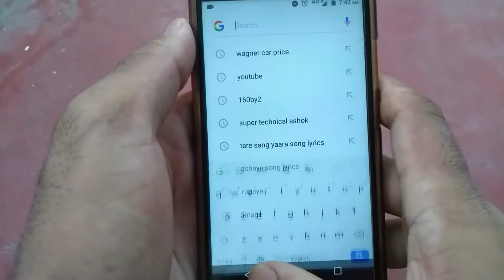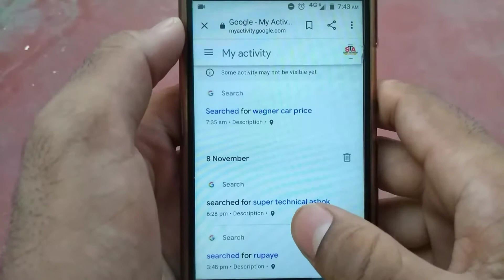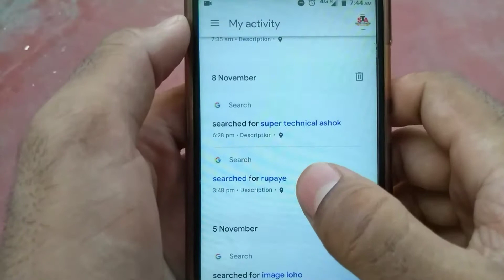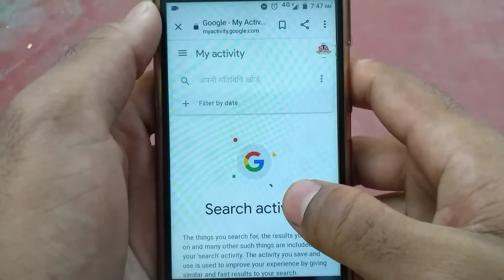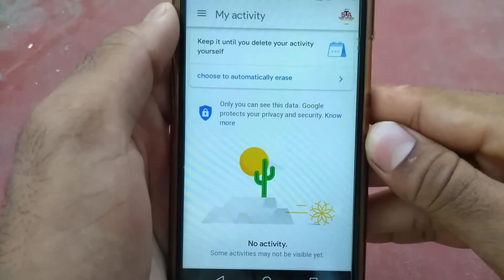How To Clear Google Search History On Android 2020 | by Super Technical Ashok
Doston is video me Google ki search history ko delete karne ka tarika bataya hai | jyada jankari ke liye video ko pura dekhe

follow me on (👇 हमें फॉलो करें )

MY GEARS :-

MOBILE TRIPOD
MOBILE 1
MOBILE 2